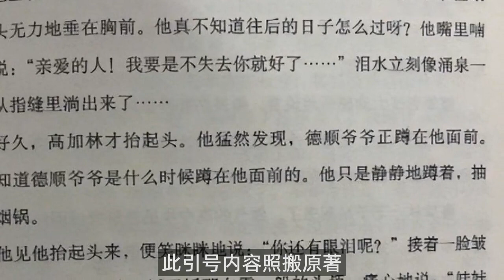人生之路结局：衣不如新，人不如旧，梦里啥都有